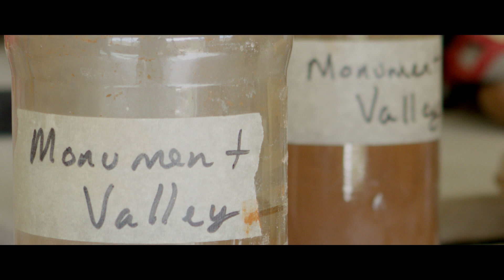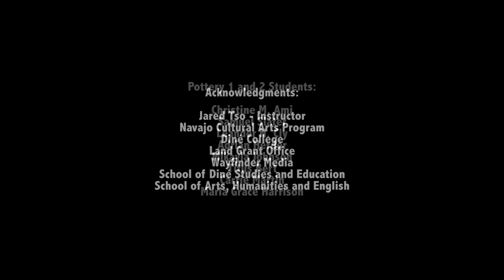Navajo Pottery at Diné College - Taking it to the Next Level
Join SWAIA award winning potter, Jared Tso and his summer 2019 Dine College pottery students, as they create pots using traditional and contemporary cooking and firing techniques.